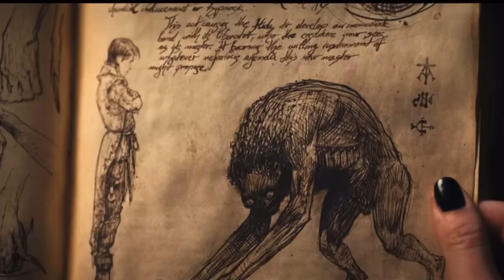Lady Gaga Remix | Wednesday Addams Dance | Bloody Mary 2023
Lady Gaga (Tik Tok Remix) - Wednesday Addams Dance

Best Daily TikTok Compilation

Wednesday Addams Dance - i'll Dance Dance Dance With My Hands Hands Hands - TikTok Compilation